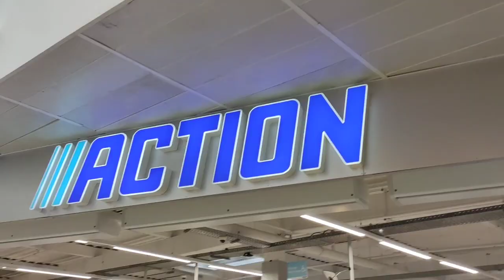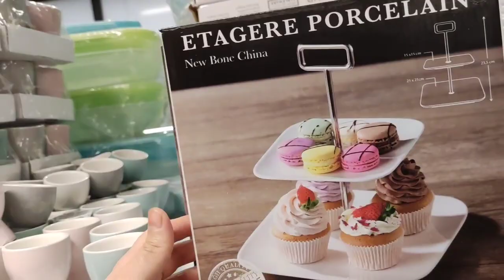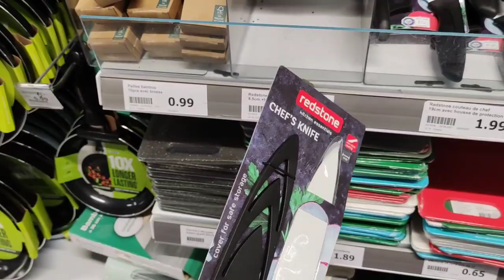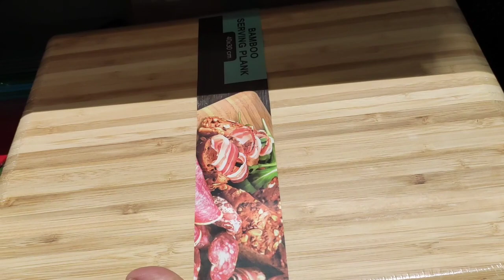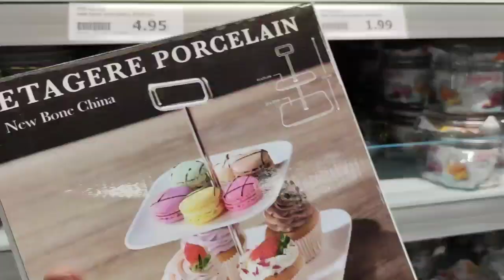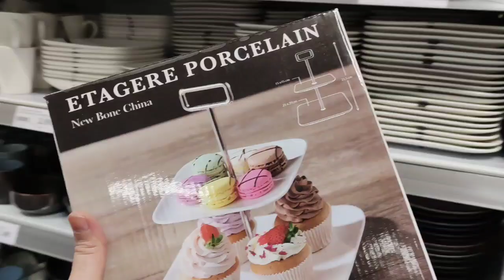ACTION arrivage Nouveauté en rayon vaisselles et accessoires 3/02/2022